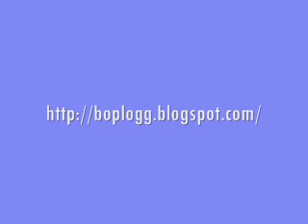Q10: Do ideas come to me in dreams?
David Lynch answering questions about meditation, consciousness and creativity at The Danish national gallery, 7 March 2007